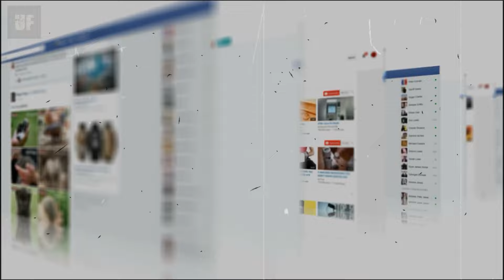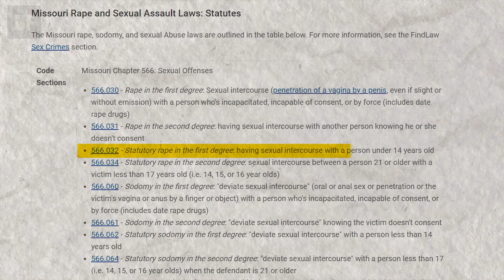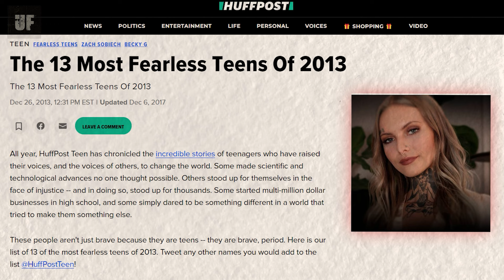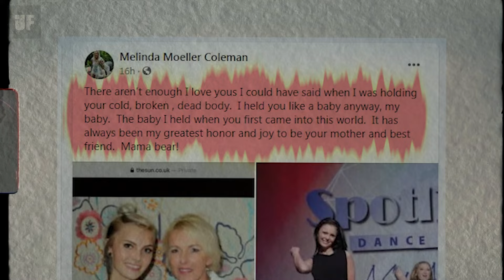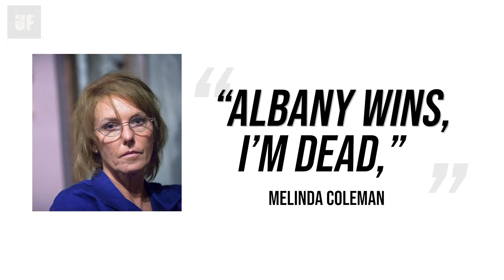How One Event Destroyed a Family - True Crime Documentary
In this True Crime Documentary, we dive deep into Daisy Coleman shocking story of how one event destroyed her family.

From a loving family to a shattered existence, this is the tragic story of Daisy Coleman. Discover how one event changed everything for this survivor of sexual assault. Watch till the end to uncover the shocking truth behind her struggle.

🗂️ Dive into the world of the unexplained with us! Our channel is dedicated to uncovering the most perplexing mysteries, unsolved crimes, and hidden histories. Each video offers a deep dive into cases that have baffled experts, eluded answers, and sparked curiosity across the globe.

🌐 Join us as we explore the unknown and question the forgotten. From eerie disappearances to cryptic codes, historical enigmas to modern-day mysteries, Unsolved Files brings you thought-provoking content that will leave you pondering long after you watch.

🤔 We're here to challenge your perspective, ignite your curiosity, and offer a platform for discussion and theories. Whether you're a seasoned detective or just someone fascinated by the mysterious, you'll find something to captivate your imagination.

Your engagement helps us delve deeper and bring more unsolved files to light.

Join our discussions, share your theories, and be part of the unraveling of the world's most intriguing mysteries.